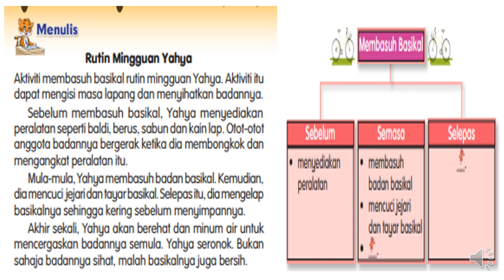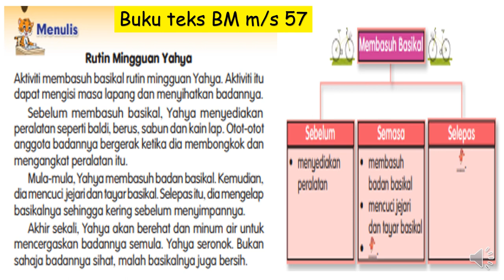RUTIN MINGGUAN YAHYA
KEMAHIRAN MENULIS
BM TAHUN 2